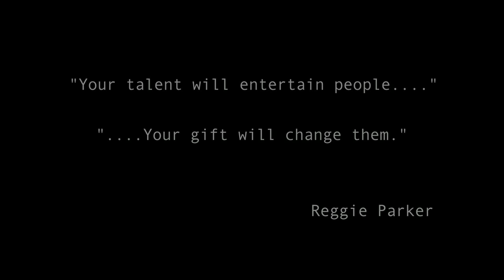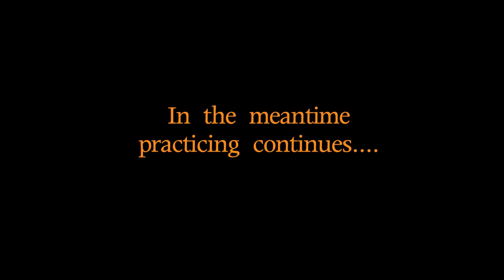Reggie Parker Documentary. My new CD is on iTunes now!! "SnapShots"